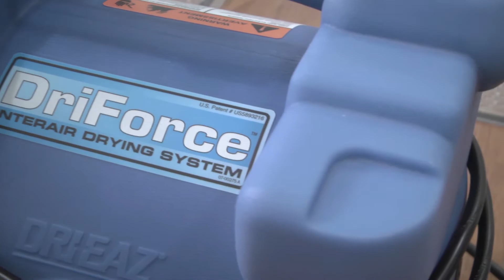How to setup DriForce InterAir Drying System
The DriForce forces high-pressure air into wet walls for wall drying with minimal disruption. You only need to make tiny 1/4-inch holes at baseboard level to introduce 60 inches of static pressure from the DriForce! It's perfect for hard-to-reach areas like behind cabinets, tubs, under stairwells, etc.

In this video we show you have to set up and use your DryForce Inter Drying System.